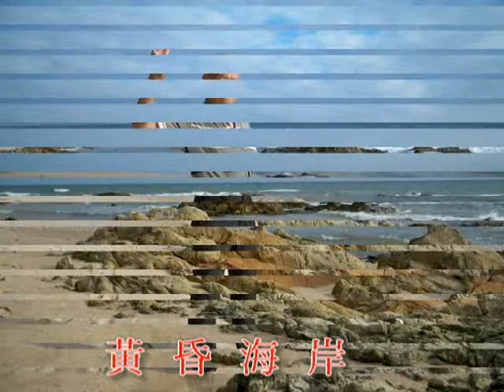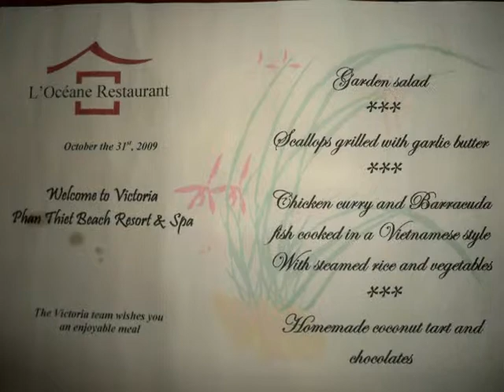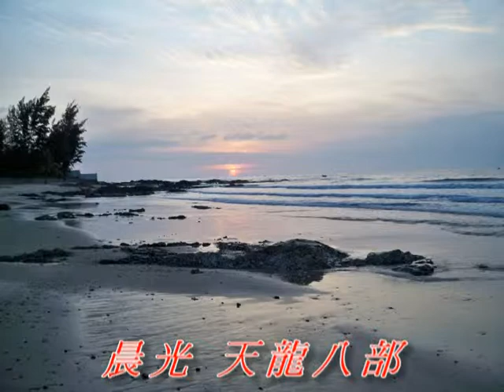2009/10/27 越南七日之旅02